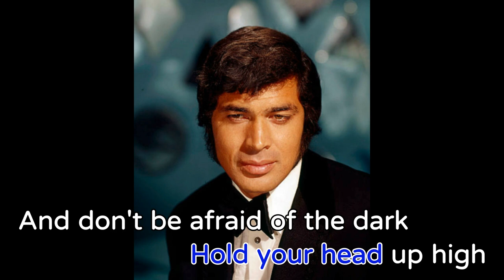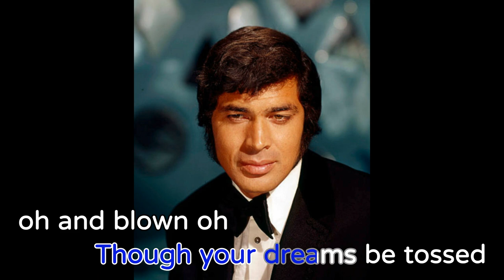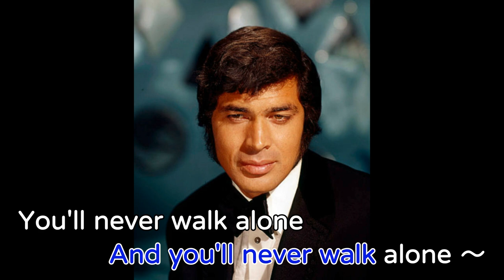You'll Never Walk Alone